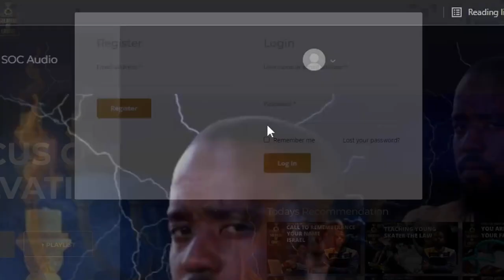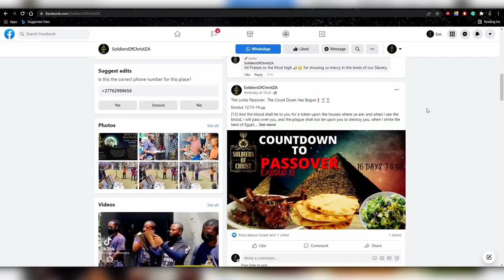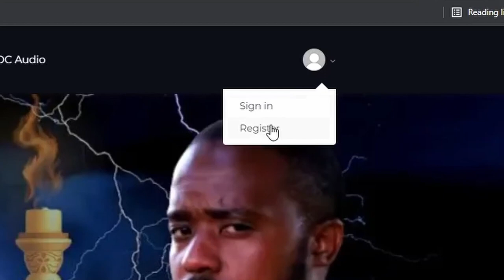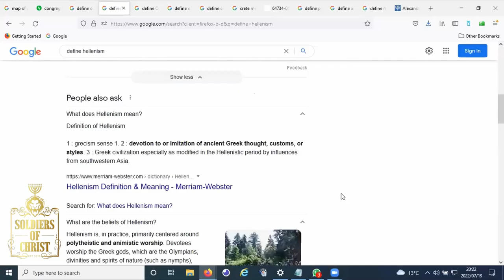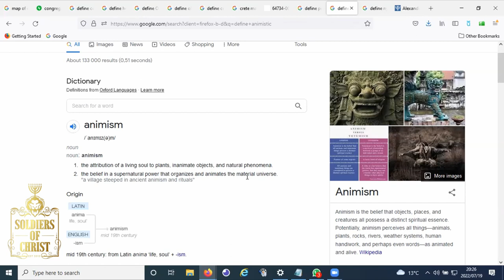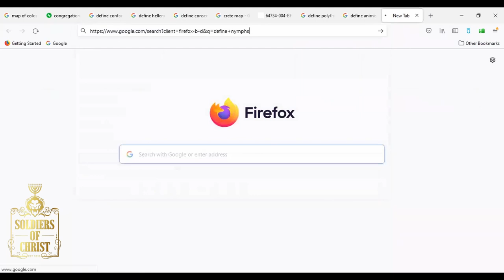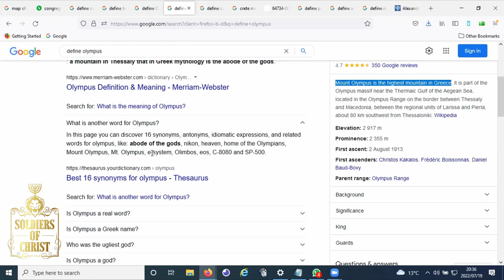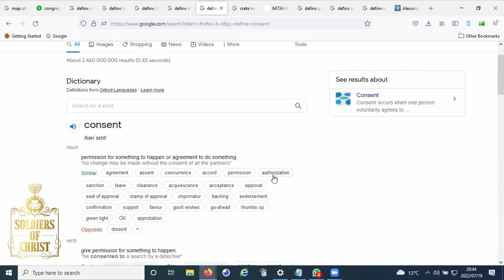SOC | UNDERSTANDING GALATIANS 3:28